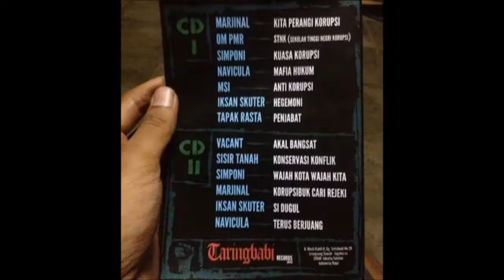VaCanT "AkaL BanGsaT" ( Album Kompilasi Perangi Korupsi )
@ Gedung KPK # 4 Mei 2018